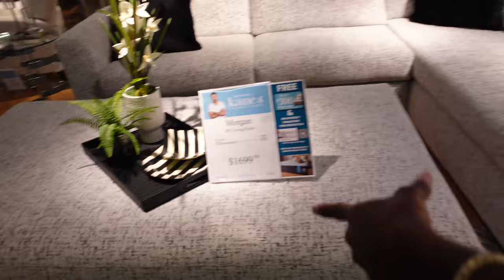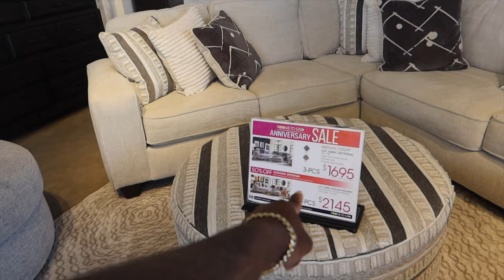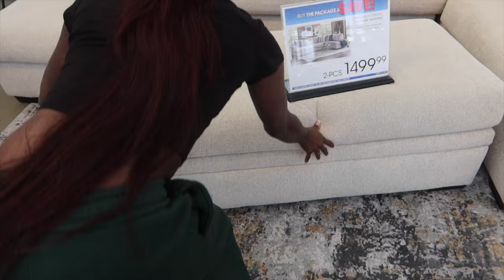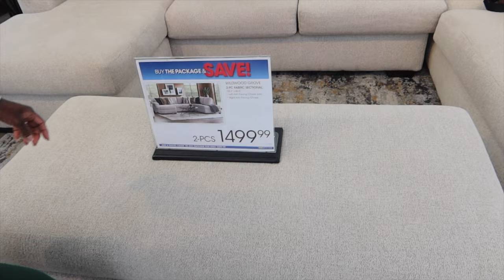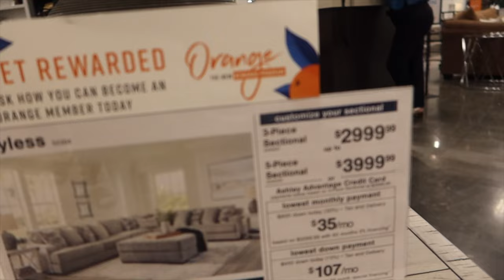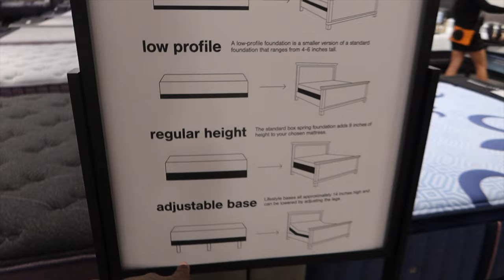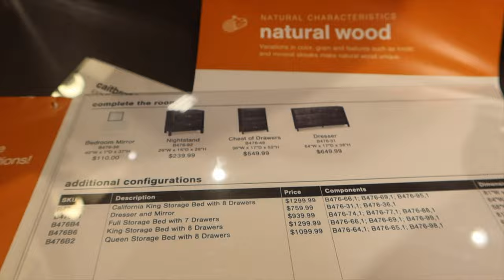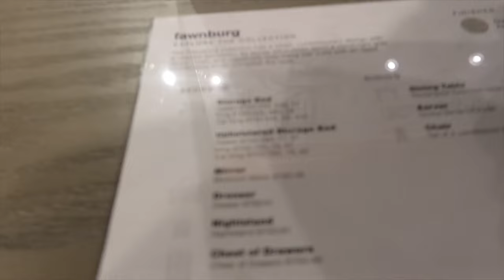FURNITURE SHOPPING WE THINK WE FOUND OUR SET 🎉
Your Fav Long Distance Couple